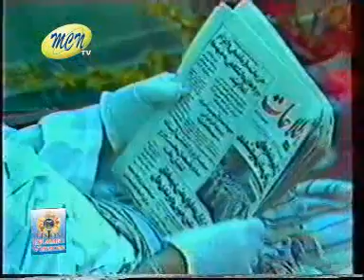Life of Imam Khomeini Part 2 of 4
A documentry on Life of Imam Khomeini. Part 2 of 4.